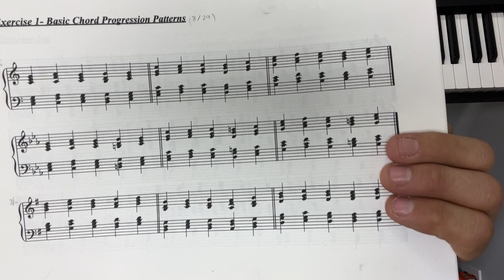Beginner Piano Recap